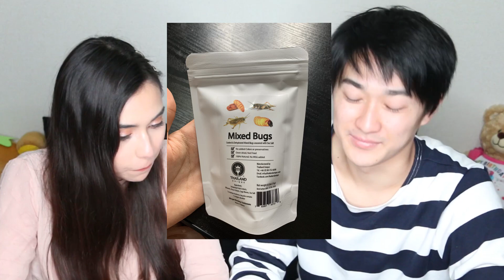【閲覧注意】食用昆虫いろいろ食べてみた！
ぜったいむり絶対